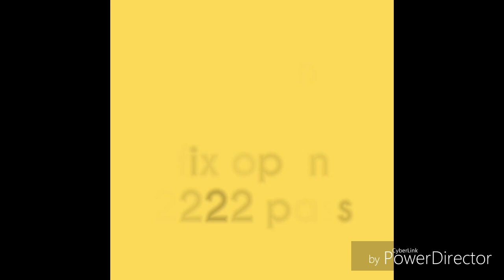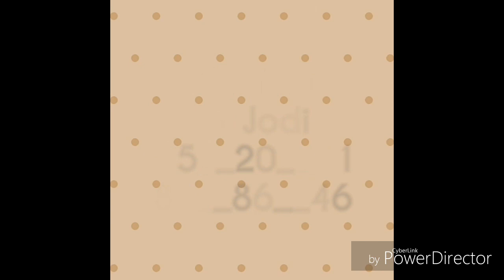24/04/2018. MUMBAI FIX OPEN. MUMBAI FIX JODI. MUMBAI OPEN TO CLOSE. KALYAN FIX OPEN PASS. SATTA.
24/04/2018. MUMBAI FIX OPEN. MUMBAI FIX JODI. MUMBAI OPEN TO CLOSE. KALYAN FIX OPEN PASS.
KALYAN FIX JODI. KALYAN FIX CLOSE .MUMBAI FIX CLOSE 2222 PASS. KALYAN
04/2018. SATTA .MATKA. MUMBAI FIX CLOSE FIX OPEN. FIX JODI. TODAY. KALYAN FIX CLOSE 5555 PASS